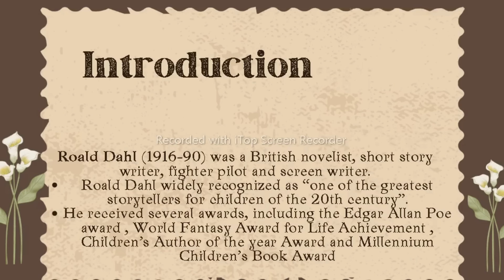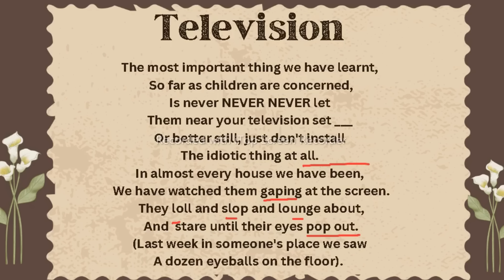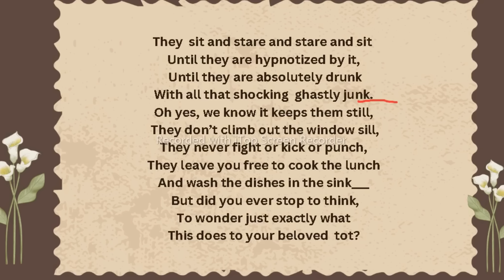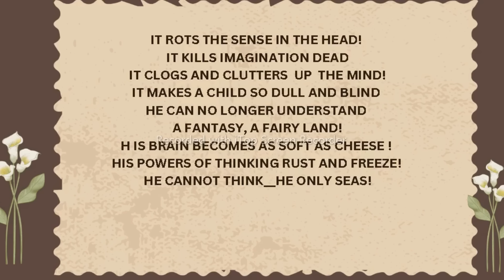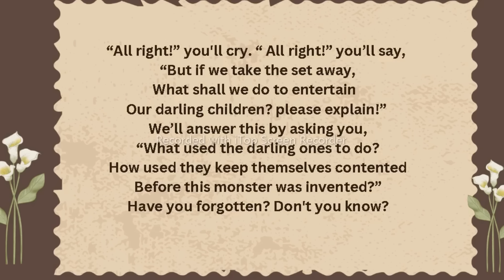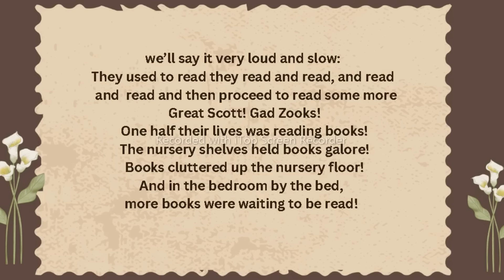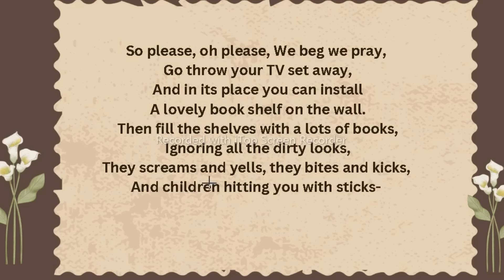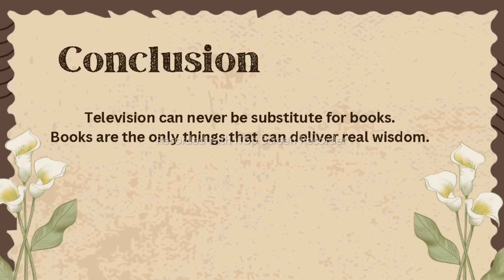Poem Television Summary In Hindi by Roald Dahl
degree Poem Television Summary In Hindi by Roald Dahl
Television poem
6th semester television poem